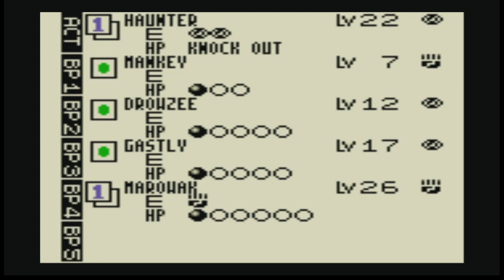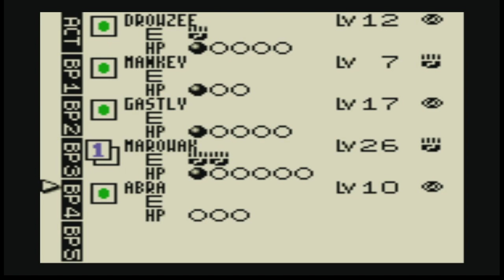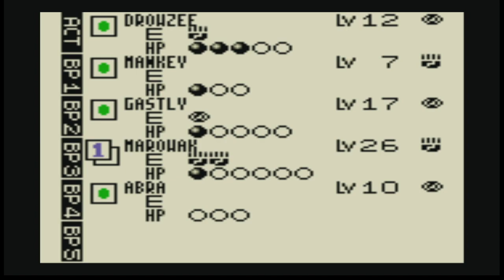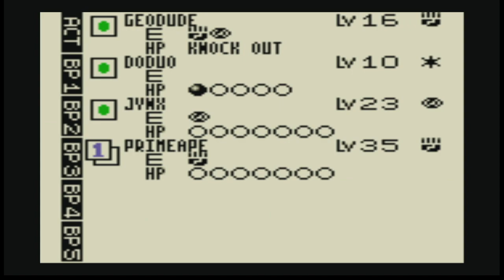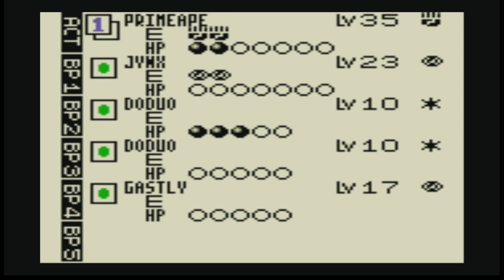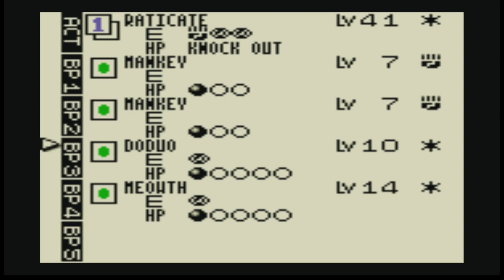Chasing Thunder Pt.2 Pokemon TCG GBC Walkthrough Ch.5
We now come to the conclusion of the thunder club tree with a roaring battle against club master Rick. Our hero now focuses on making new decks and theories as his rival Ronald climbs through the TCG ladder to gain the legendary cards.

Use this code to get up yo 200% on your first deposit.